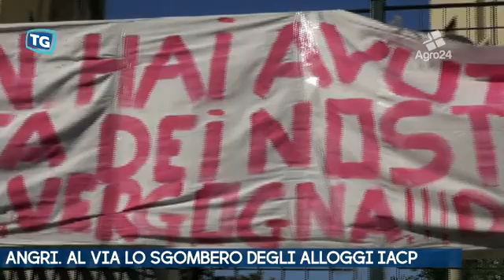Angri. Salerno. Sgombero degli alloggi IACP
Angri. Salerno. Sgombero degli alloggi IACP. Poliziotti e Carabinieri ma anche vigili del fuoco e Ambulanze per l'operazione sgombero degli alloggi popolari occupati abusivamente in Via Monte Taccaro... _ Tiziana Zurro